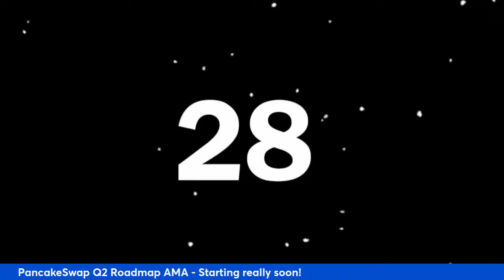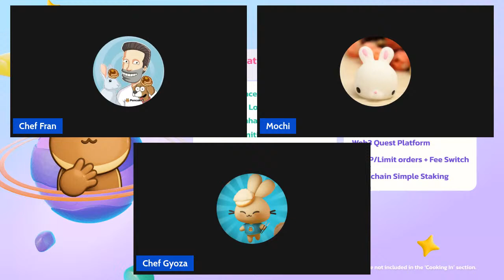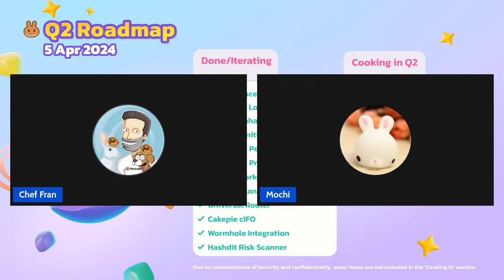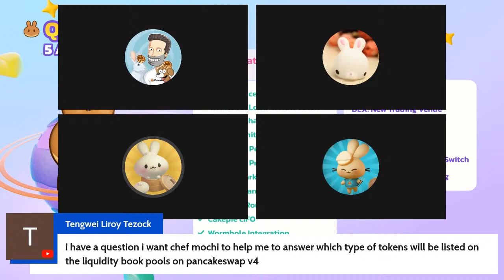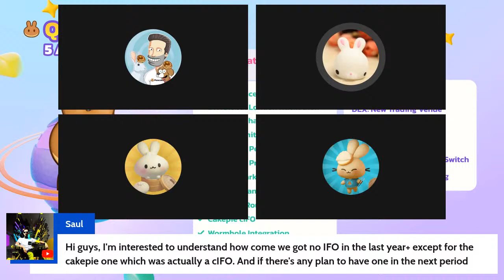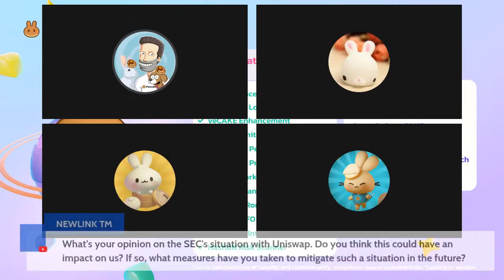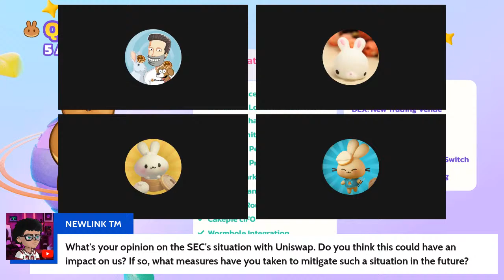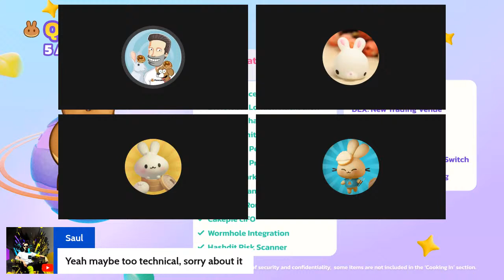PancakeSwap - Q2 Roadmap Community AMA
Q2 Roadmap has been unveiled!!!

🐰Join us for a LIVE AMA with our Chefs on April 11 at 13:00 UTC!

📽️ Set your Reminders

🧑‍🍳 Our chefs will dive into Q1 achievements, review the Q2 roadmap, and answer the community questions.